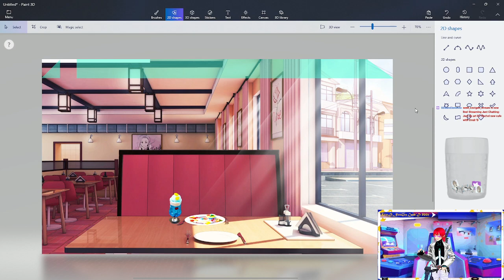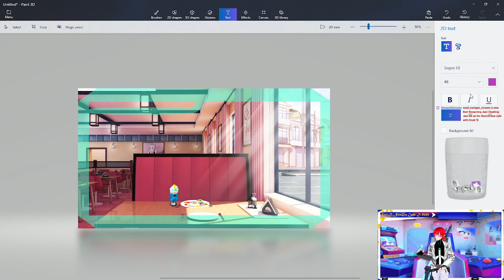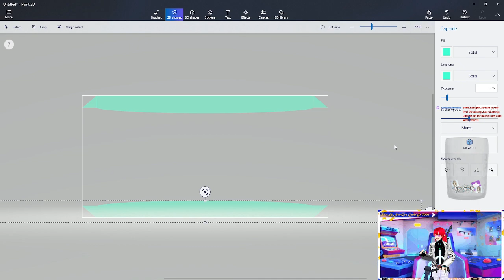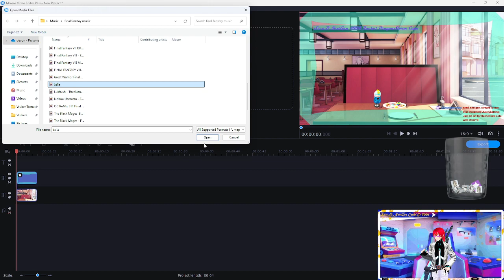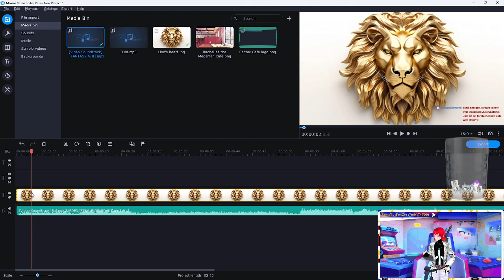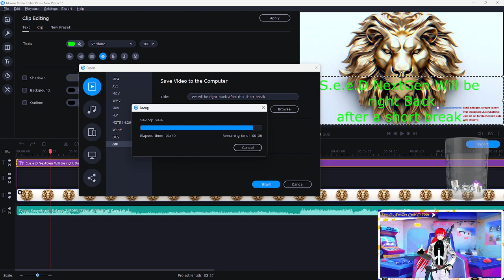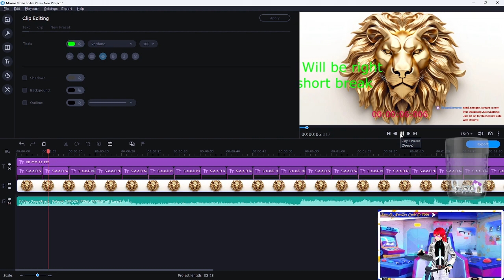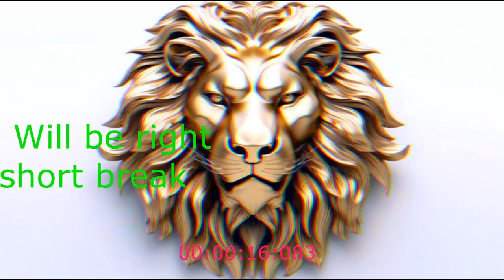Just do art for Rachel new cafe with Cmdr 'D